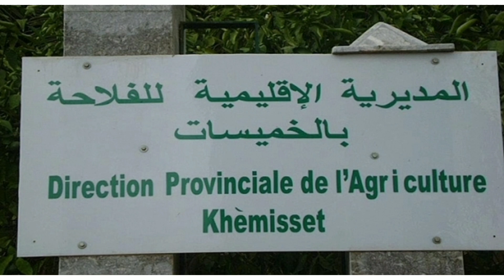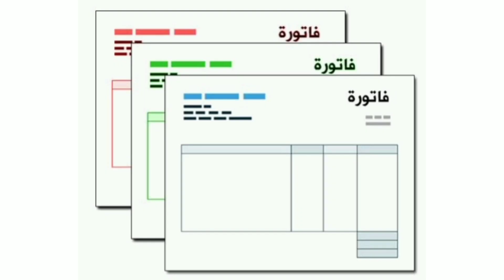🌹موضوع: المساعدات المالية اللي كتقدمها الدولة للفلاح، من طرف بسمة الخطابي و مليكة إدمين 🌹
🌹🌹🌹🌹🌹تحية شكر وتقدير للأختين بسمة الخطابي و مليكة إدمين 🌹🌹🌹🌹